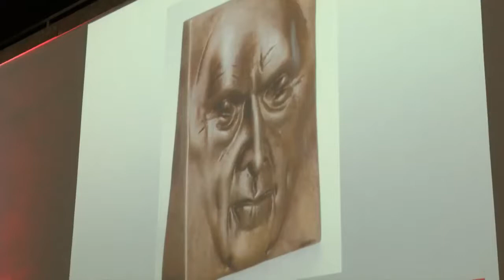Виталию Кличко вручили в Кельне премию Конрада Аденауэра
Мэру Киева Виталию Кличко вручили премию Конрада Аденауэра на торжественной церемонии в ратуше Кельна. Виталий Кличко стал лауреатом премии за 2014 год. Украинский политик удостоен почетной награды за свою приверженность миру и демократии в Украине.
Мэр Киева поблагодарил членов попечительского совета премии за эту награду. "Я искренне благодарен за ваше решение в пользу Киева, общество которого я представляю. Согласно вашему уставу, премия вручается за« Инновационный и смелый вклад в улучшение жизни большого города », - отметил Киевский городской голова во время своего выступления.

Он отметил, что многие Украинской положили свои жизни в борьбе за европейское будущее. "Сотни тысяч храбрых украинском вышли на Майдан бороться за свободу и европейские ценности так же, как в свое время успешно и настойчиво на посту канцлера боролся Конрад Аденауэр. Для моей работы на посту мэра города с населением более 3 млн. События на Майдане будут постоянным стимулом в борьбе за лучшее будущее для нашего города и нашей страны ", - подчеркнул Кличко.

Мэр подчеркнул важность укрепления местного самоуправления. И добавил, что в этом направлении Украина находится только в начале пути. "Мы очень нуждается в прогрессе, и здесь нужно учесть, что времени на воплощение эффективных изменений у нас крайне мало", - сказал Виталий Кличко.

Он поблагодарил Германию за помощь и поддержку Украине и призвал немцев способствовать украинском в достижении их мечты - построения мощной европейской державы Украина. А также пригласил их приезжать в украинскую столицу. "Откройте для себя Киев, который расположен всего в 2:00 лету. Это хорошее и безопасный город, с памятниками истории, самобытной культурой и искренним гостеприимством украинском", - отметил мэр Киева.

Кличко пригласил в Киев и немецких инвесторов. "Сегодня моя страна является привлекательным рынком, где вы можете в любое время обратиться и получить всестороннюю поддержку от мэра Киева, достаточно хорошо говорит по-немецки", - обратился к бизнесменам Киевский городской голова.

Мэрия Кельна учредила премию имени Конрада Аденауэра в 2002 году в память о бывшем обер-бургомистра города и первого федерального канцлера ФРГ.

Премия вручается раз в два года за "весомый вклад и особые заслуги в организации жизни и работы в большом городе: инновационные и смелые решения в развитии большого города, удобного для жизни, европейской интеграции, а также поддержание и укрепление местного самоуправления в Европе".